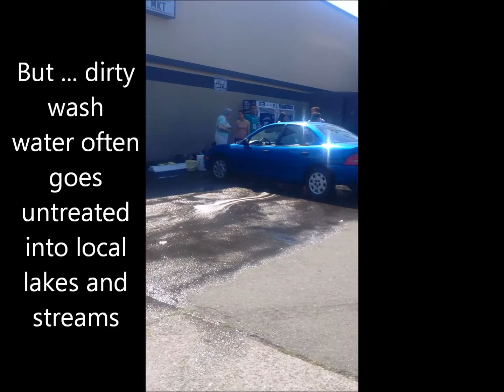Take Me to A Seattle Car Wash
An Eco Friendly Alternative